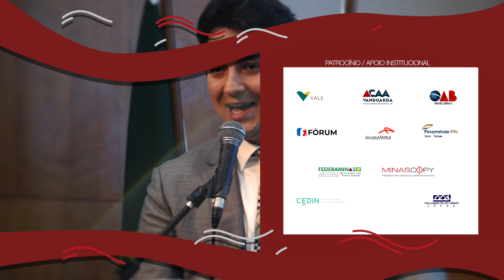Daniel Cabaleiro Saldanha - Desoneração - Exportações - Compensação - Estados - ABRADT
ABRADT - Associação Brasileira de Direito Tributário.
XXII Congresso Internacional de Direito Tributário.
A desoneração das exportações e a compensação prometida aos Estados-membros.
Daniel Cabaleiro Saldanha

Capítulos:
00:00 Introdução
00:13 A desoneração das exportações e a compensação prometida aos Estados-membros. Daniel Cabaleiro Saldanha
17:30 Abradt